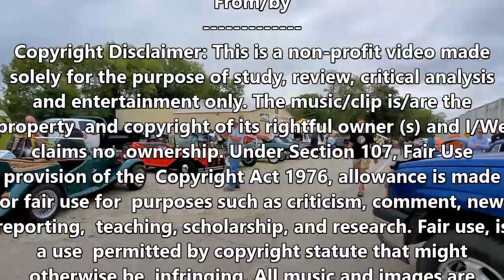Bug Jam @ Larry's Off Road Center Dayton, Oh. 9-9-23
Blast from the past for me... The times I spent there back in the day, good time memories for sure 😀👍👍✌️  Thanks to Larry, Ron & the whole crew for keeping it all alive...
I know of are:

Max Sprague
Some Music from:

Music credits
From/by
music in video:
1- Here it Comes - TrackTribe
2- Dusty Fingers - DJ Williams
snail mail: or send stuff:
don't forget send me the info on
upcoming events